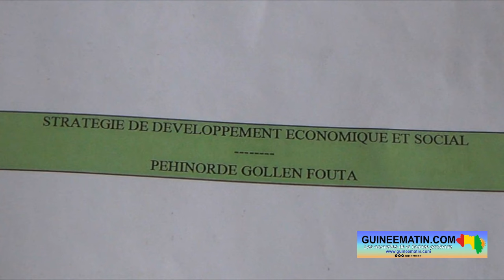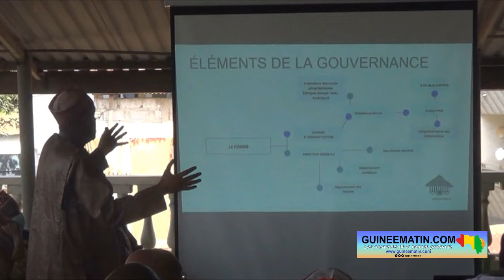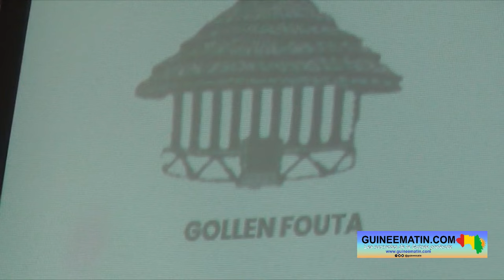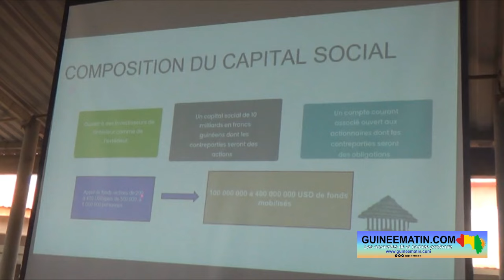🔴Projet de développement économique pour le Fouta : explications d'Elhadj Amadou Oury Canada Diallo